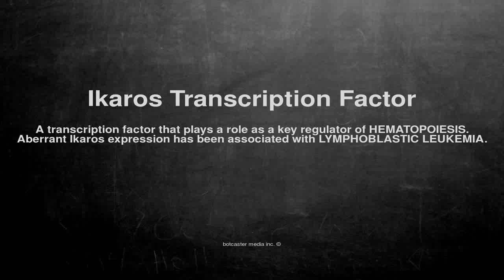Medical vocabulary: What does Ikaros Transcription Factor mean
What does Ikaros Transcription Factor mean in English?